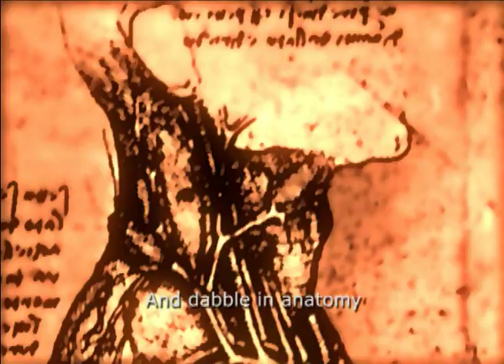Leonardo da Vinci ("Dear Prudence" as performed by Siouxsie and the Banshees)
We liked Siouxsie's version of the Beatles song, so we picked it to sing about the great Leonardo.
(original remake of the instrumental)